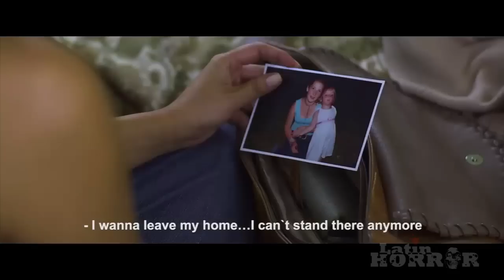PERFIDIA - Trailer - LATIN HORROR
Trailer of Lucio A. Rojas's PERFIDIA, a horror film from Chile. Winner FERATUM 2014.